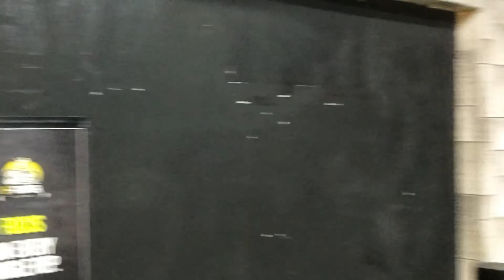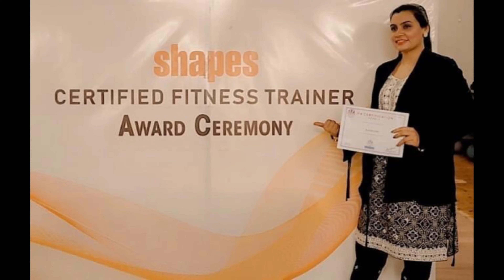Rija ibrahim | My Trainer | at v taper gym